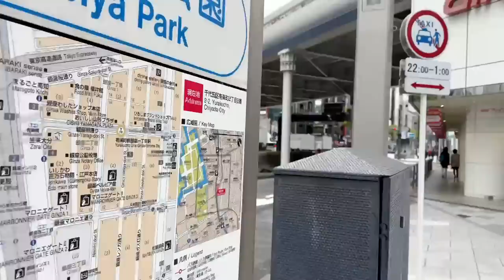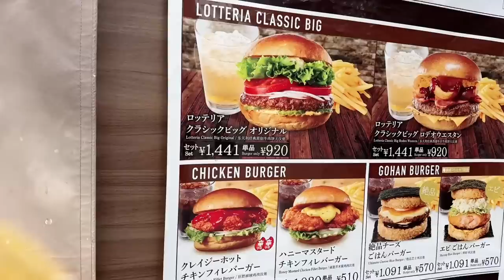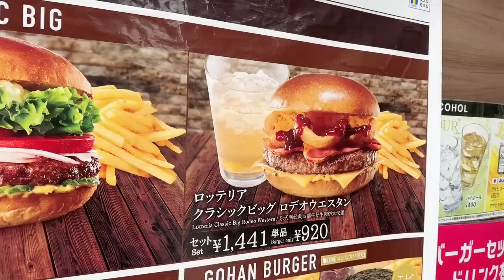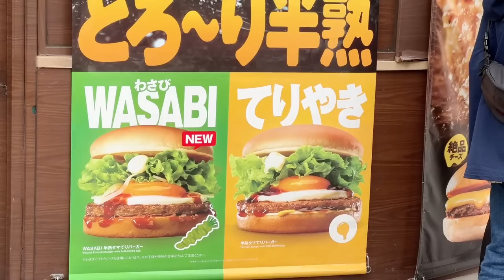What’s Entry to Japan like NOW?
The line to enter Japan at immigrations is crazy! Today we’ll hear Danny’s experience (in French Canadian) on his trip in. MOFA info on entry